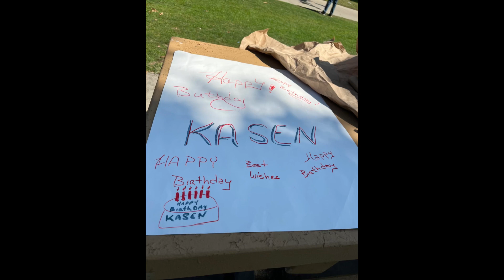Kasen”s 6th Birthday Party